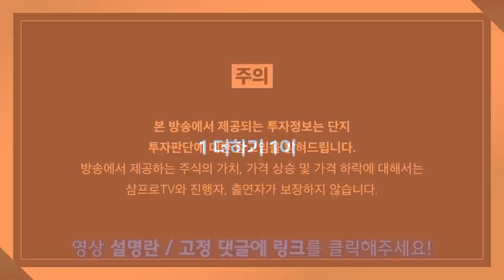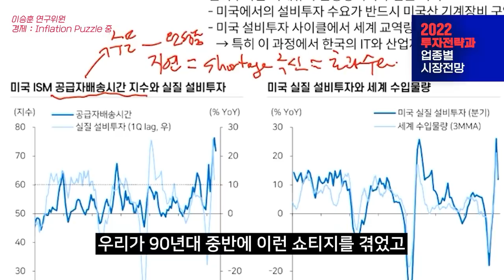[심층인터뷰] 소외됐던 반도체주, 당분간은 주도주되나? f. 유진투자증권 이승우 센터장